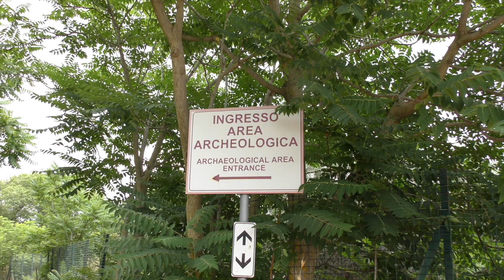Ancient Morgantina, Sicily . Italy